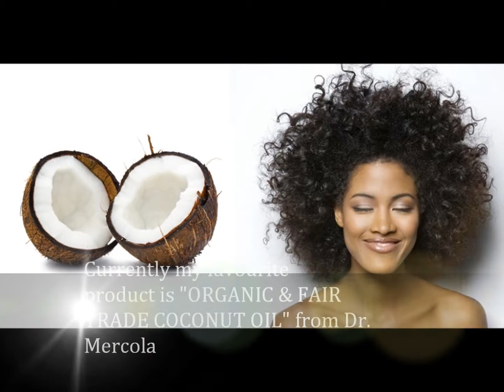Coconut oil as a HAIR MASK!! - The BENEFITS!!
Coconut oil as a hairmask! Some of the BENEFITS that your hair gets of using the coconut oil are:
1. Hydrate
2. Repair
3. Condition
4. Nourish
5. Moisturize, ...

My favourite way to use it is as a HAIR MASK.

Coconut Oil:

1. Use your fingers to gently massage the oil into your hair and then work through with a comb or hair pick.
2. After you’ve finished applying the oil, wrap your hair up in a shower cap or small towel and allow it to soak in for thirty minutes or longer.
3. Shampoo to remove oil.

Not only your hair will look healthier and shiny, but also it will allow faster hair growth.

Currently my favourite product is "ORGANIC & FAIR TRADE COCONUT OIL" from Dr. Mercola.
P.S. I'm not the sponsor of the product... I simply love it. You can use the one YOU prefer! ;)

No matter the product the results will be stunning and you will see the difference immediately!

Favorite leggings:

If you plan a Trip to Spain, this Guide will Help You a Lot: